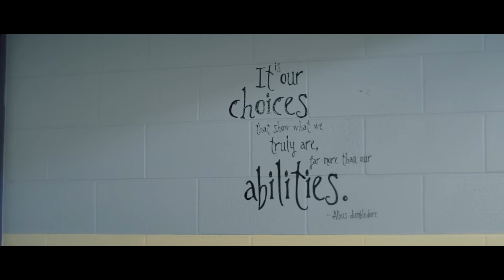Partnering with Michigan Virtual: Alpena Public Schools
Superintendent of Alpena Public Schools, Dr. John VanWagoner, talks about how partnering with Michigan Virtual has helped their teachers use blended learning practices to best accommodate their students.